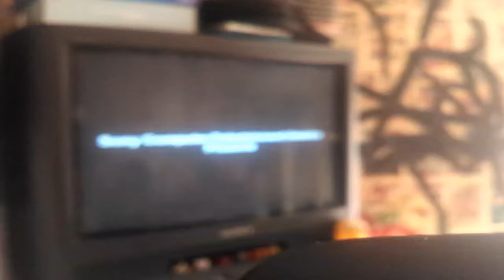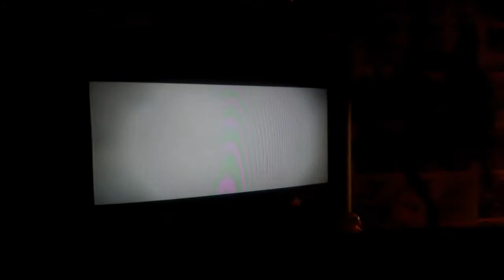Shadow of the Colossus (parte 7) / PlayStation 2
Salve família
nesse video derroto o decimo primeiro e o decimo segundo colossu
deu um trampinho mas deu tudo certo
espero que gostem e deixem os seus Likes e comentarios